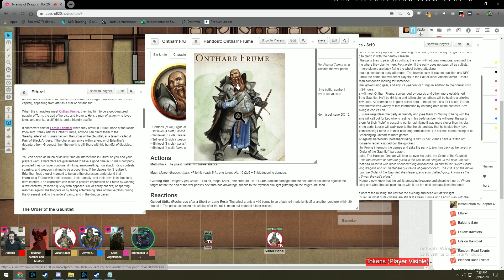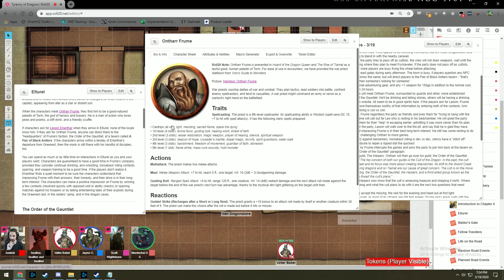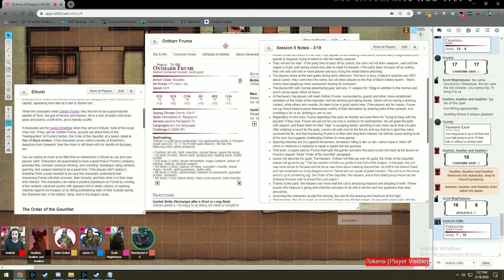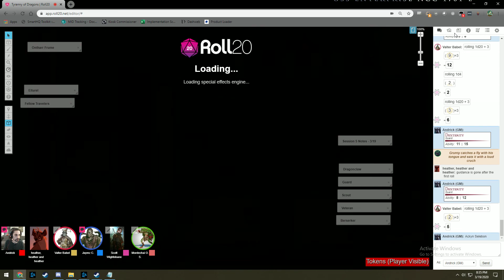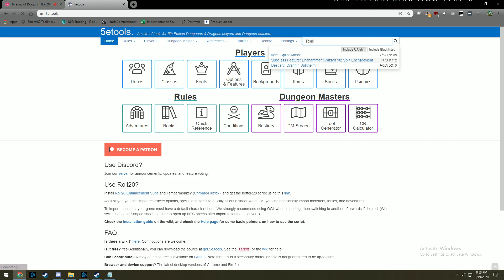Tyranny of Dragons! Episode 5: On the Road to Elturel! - GM View - Roll 20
Tonight, our party reports back into Governor Nighthill at Greenest, then makes their way toward Elturel to meet with the mysterious Leosin...